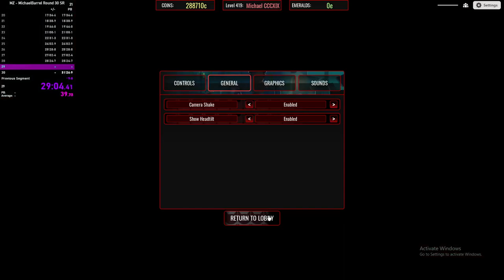One round away | Michael Barrel round 30 speedrun fail